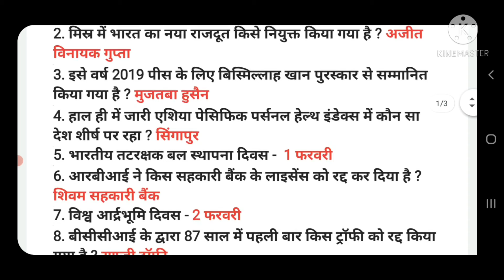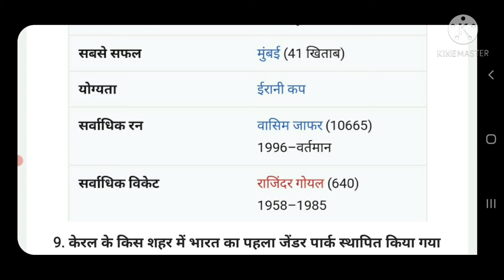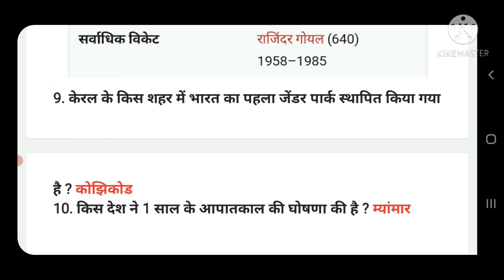CURRENT AFFAIRS AS ON 4 FEB 2021 ( करेन्ट अफेयर्स) hindi (हिंदी)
current affairs